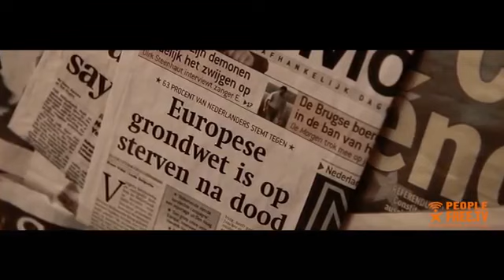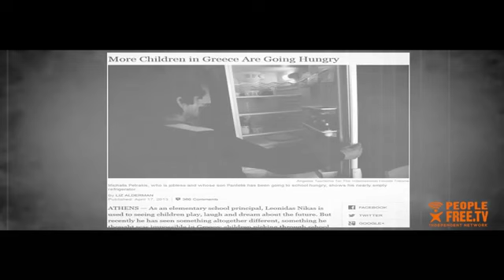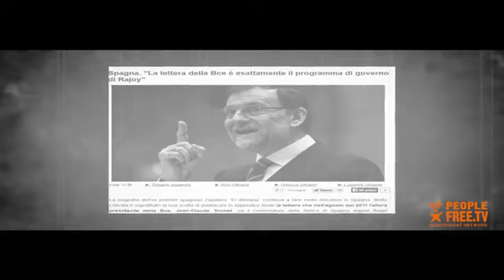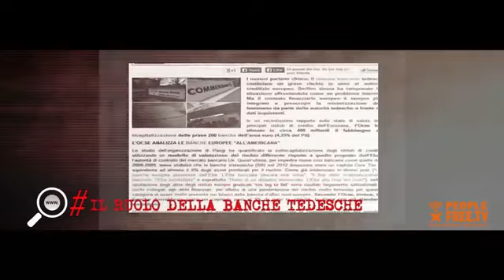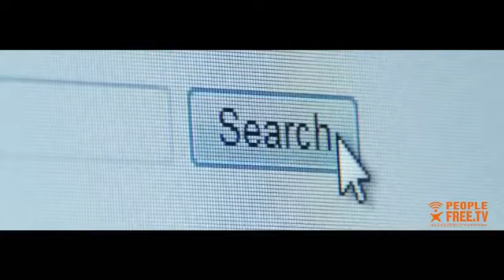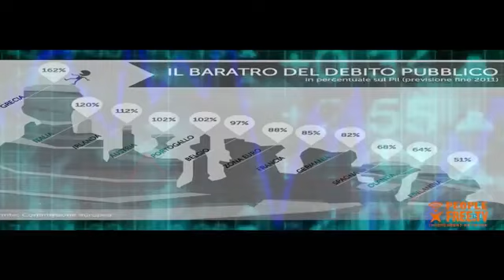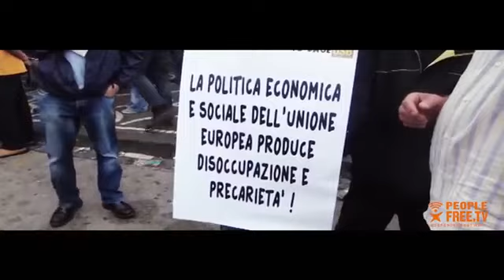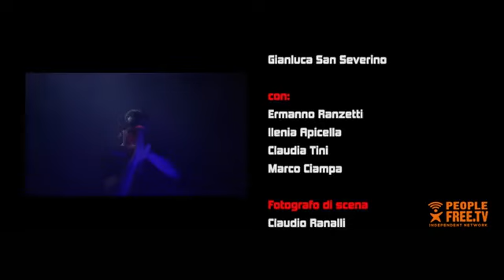Europa 2020 siamo in guerra, la crisi economica irreversibile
Video dal titolo "La centesima scimmia,  ogni commento o incipit è assolutamente fuori luogo,  assolutamente da vedere ed ascoltare riflettendo.